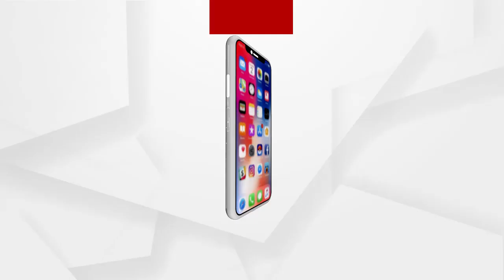ରୋଗ ଯନ୍ତ୍ରଣାରେ ଛଟପଟ 12 ବର୍ଷର ପୁଅ ।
ଏମିତି ସେମିତି ରୋଗ ନୁହେଁ ବ୍ରେନ ଟ୍ୟୁମର ସାଙ୍ଗକୁ କ୍ୟାନ୍ସର । ସେଥିରେ ପୁଣି ଚିକିତ୍ସା ପାଇଁ ଟଙ୍କାର ଘୋର ଅଭାବ । ପର ପାଖରେ କାକୁତି ମିନତି ହୋଇ ମା ଯାହା ଅର୍ଥ ଯୋଗାନ କଲେ ବି ସେତିକି ଯଥେଷ୍ଟ ନୁହେଁ । ଫଳରେ ସରକାରୀ ଆଉ ବେସରକାରୀ ସ୍ତରରେ ସହାୟତା ପାଇଁ ଗୁହାରି କରିଛନ୍ତି ଭୁବନେଶ୍ବର କଳିଙ୍ଗ ବିହାର ଅଞ୍ଚଳର ଗୀତା ସ୍ଵାଇଁ ।